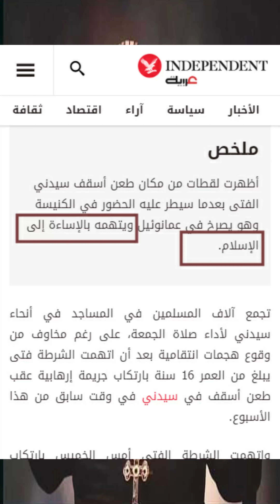مار ماري عمانوئيل و محاكم التفتيش